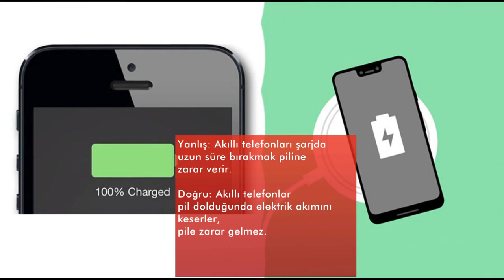Doğru Bildiğiniz Yanlışları Okuyunca Çok Şaşıracaksınız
Hayatta herşeyi bilmek mümkün olmadığı gibi, birçok şeyi de yanlış biliyoruz.
Yaygın yanlışların doğrularını duyunca da çok şaşırıyoruz.
İşte onlardan bazıları.